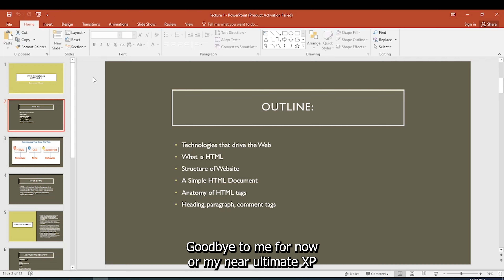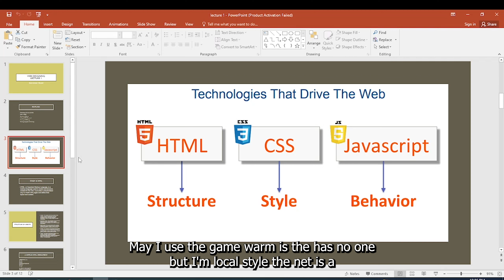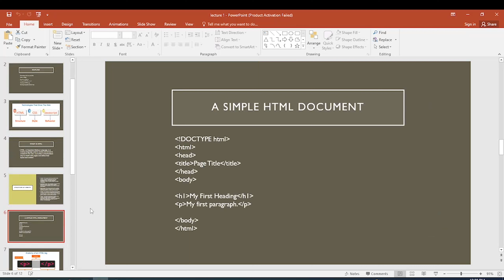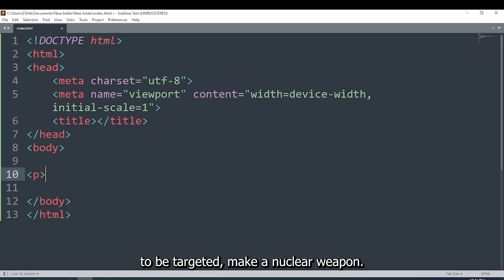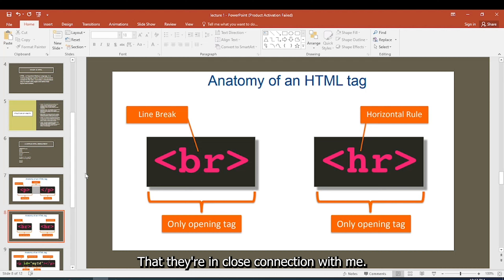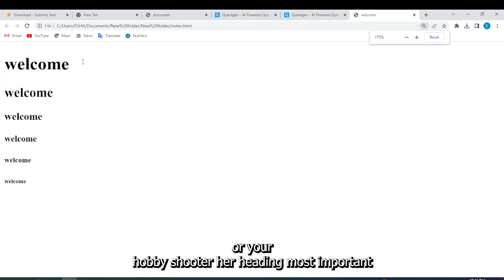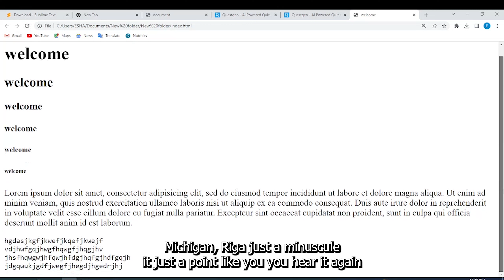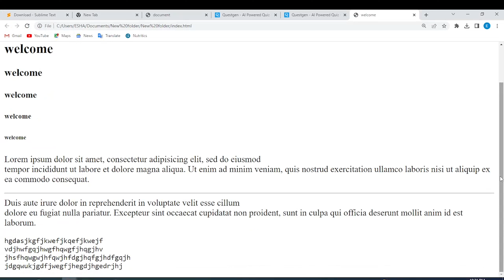Web Designing Class 01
Outlines
what is Web designing ?
Frontend of Web designing
Structure of Website
what is HTML
Basic Tags for HTML